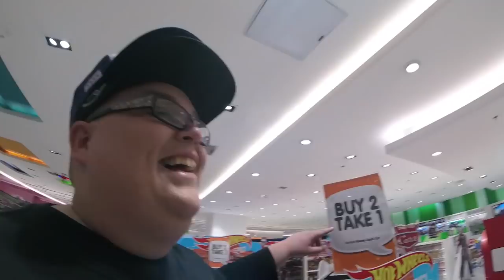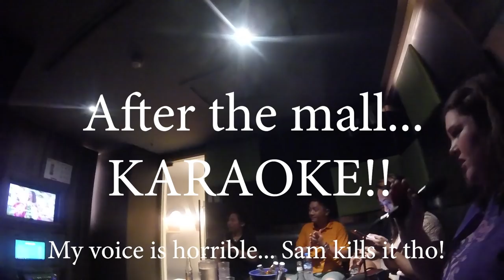EXPLORING ONE OF THE LARGEST MALLS IN THE WORLD - SM MEGAMALL! PHILIPPINES VLOG 9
In this vlog we explore SM Megamall, do some more karaoke and then go to KPub for dinner where we meet up with Jason Dy and Jay Kent!

SUB OUR NEW REACTION CHANNEL!

HugKnuckles & HottSamn
555 Rebel Rd #27